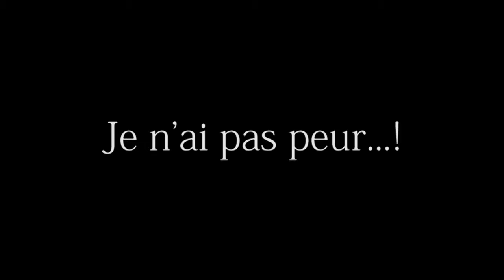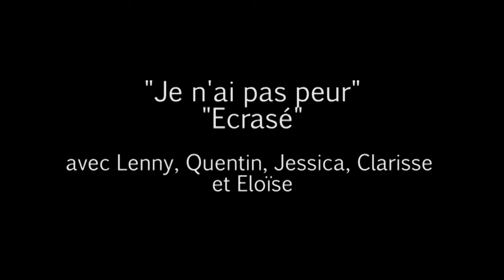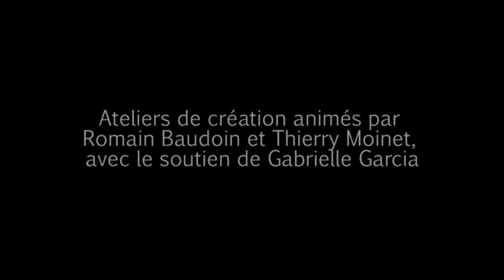LA SOUPE AUX CAILLOUX "Je n'ai pas peur" / "Ecrasé !"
Mise en images de créations musicales par l'équipe de LA SOUPE AUX CAILLOUX, Eloïse, Clarisse, Jessica, Quentin et Lenny.
Ateliers menés dans le cadre du partenariat entre le Service Culture de la Municipalité de Mourenx et l'association Ampli, par Romain Baudoin, Thierry Moinet, avec la participation de Gabrielle Garcia.